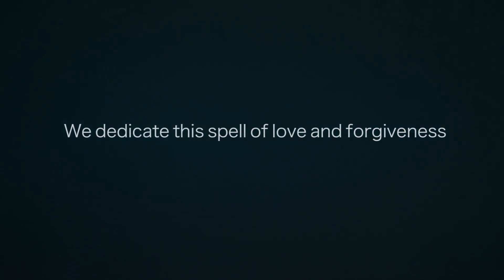The Mighty Companions Hour- 02 12 2023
YOU are a Sacred Mystery!
Today we're laughing and singing and contemplating A Course in Miracles
Chapter 4: The Illusions of the Ego, Section VI: The Ego-Body Illusion. "All things work together for good. There are no exceptions except in the ego's judgment."

Yolanda shares 2 videos, "I Am Blessed" and "Let Go of Grievances"- words and music by Rev. Yolanda. You can find all of Rev. You can see more video and audio of Rev.

Revs. Glen Ganaway and Rev. Yolanda,  interfaith ministers, share a delightful, funny and inspiring hour of A Course in Miracles. Come join in on the fun, the laughs, and the music while unlearning the ego through the lessons and chapters of ACIM.

You can discover more about the Mighty Companions on their Also, Rev. Yolanda has a site where you can purchase her beautiful, spiritually uplifting music If you feel to contribute to their ministry, you can do so